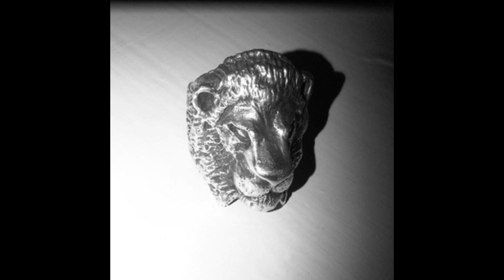Evian Christ - Payo Rent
''Our Rising profile on UK producer Joshua Leary, aka Evian Christ, is available for your perusal; along with its arrival comes a new song from Leary, "Payo Rent", which was made around the same time as the genesis of EC's free collection Kings and Them, but hasn't surfaced until now.''